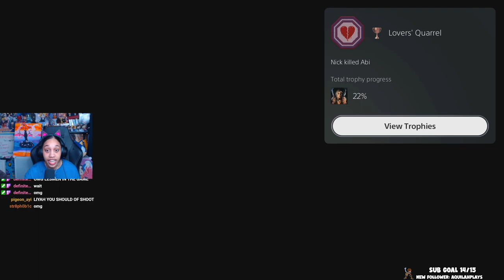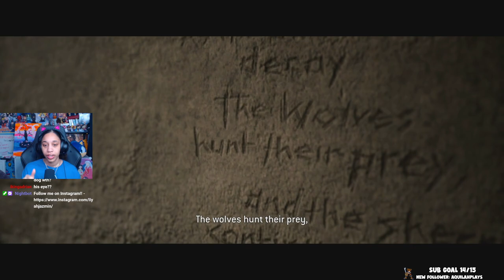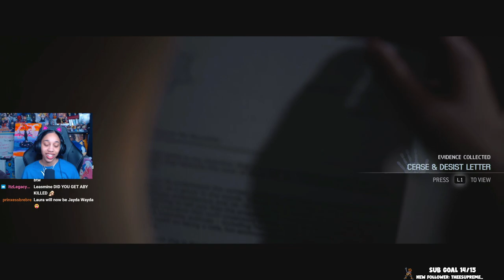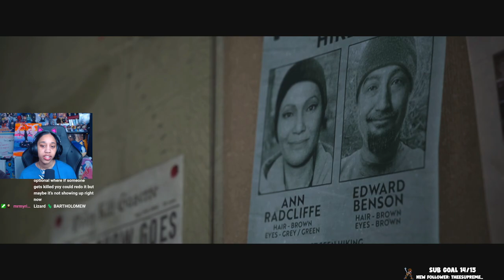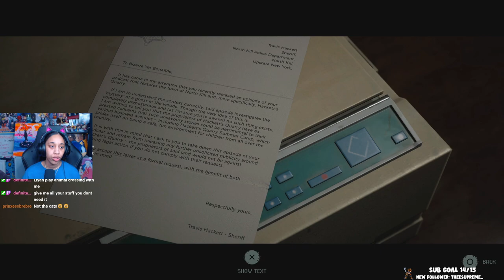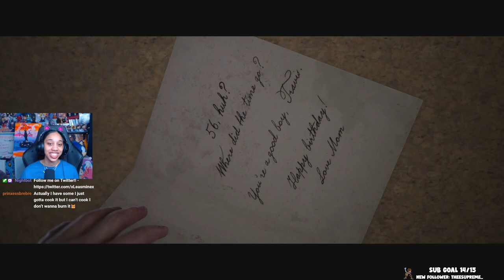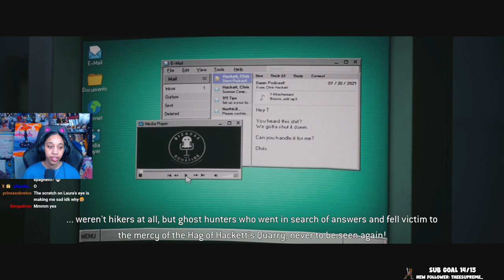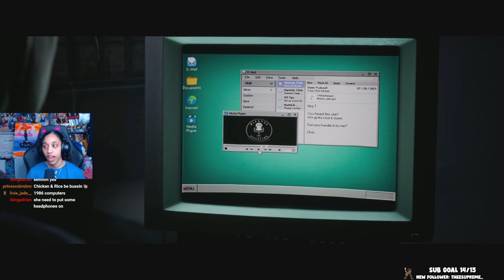LAURA AND MAX ARE BACK?!! | THE QUARRY - Part 4